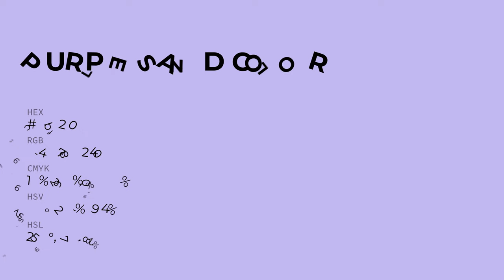Purple Sand color c2b2f0 hex color - Blue color - Warm color c2b2f0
What color is Purple Sand ? c2b2f0 hex color - Blue color - Warm color c2b2f0

Hex c2b2f0 Color Code is also known as Purple Sand color.

Hex c2b2f0 Color code in RGB color code model is created after adding 76.08% red color, 69.80% green color and 94.12% blue color.
Hex c2b2f0 Color code in CMYK color (process color) code model is generated after subtraction of 19% cyan, 25% magenta, 0% yellow and 5% black.